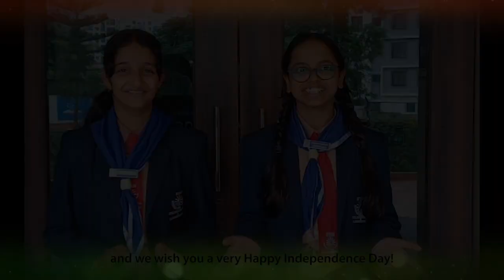Independence Day Celebration at Ryan International School, Bavdhan Pune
Independence Day Celebration at Ryan International School, Bavdhan Pune - 15 August 2024